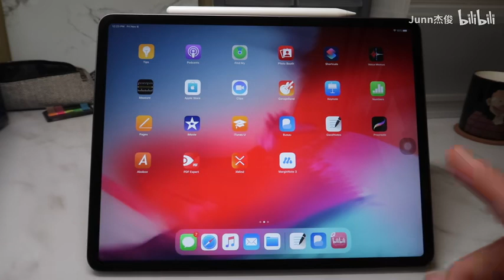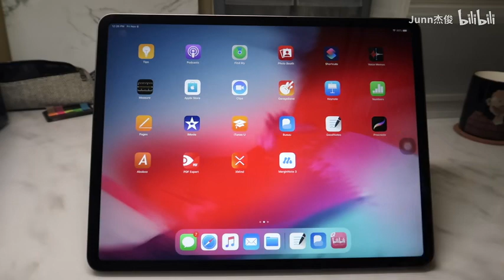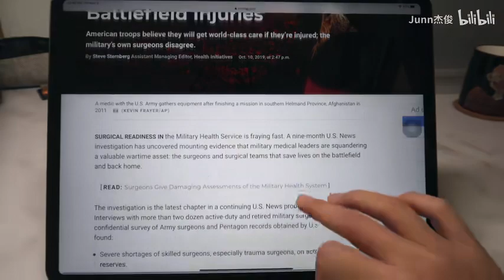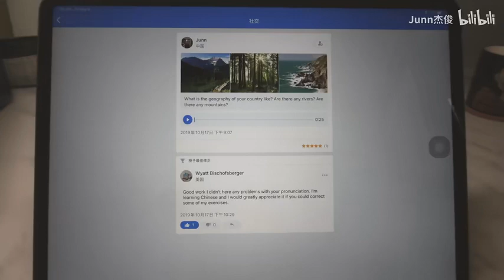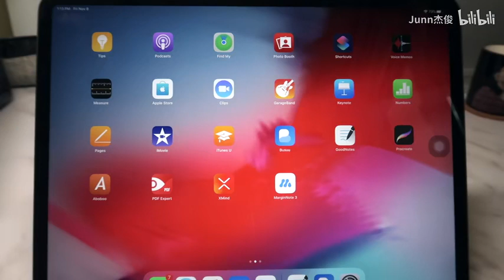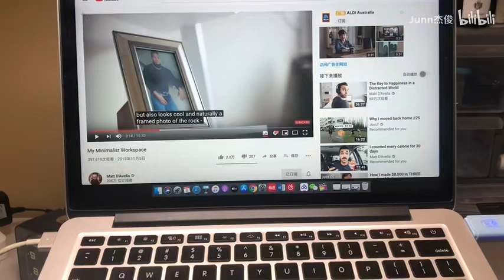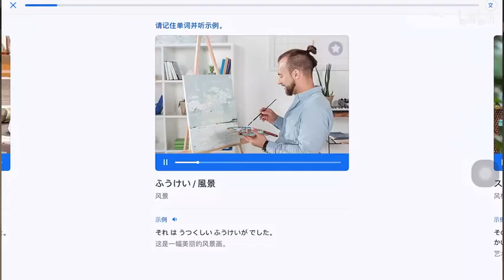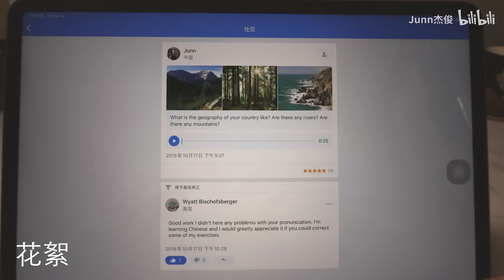哇哦! 用ipad学习英语居然这么简单高效! app推荐! 笔记方法!